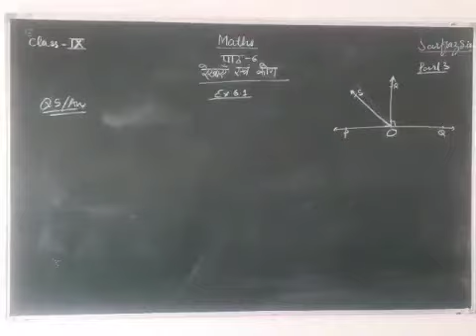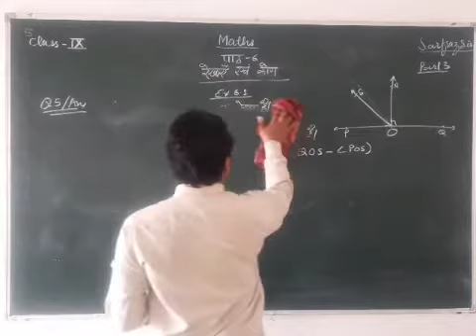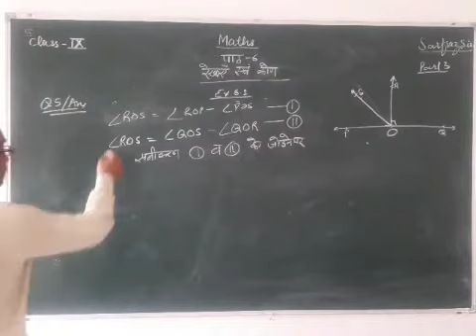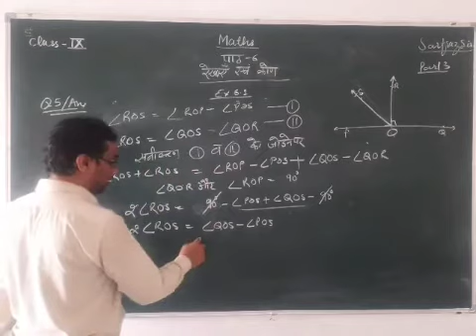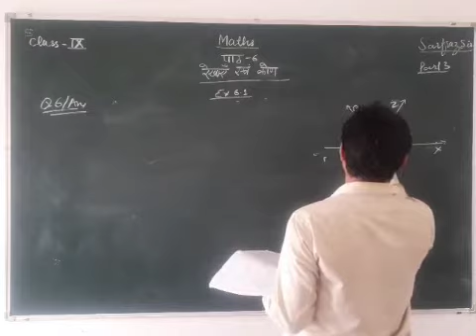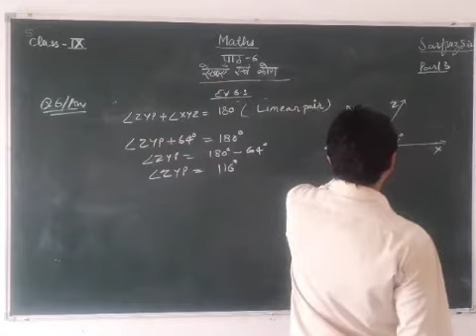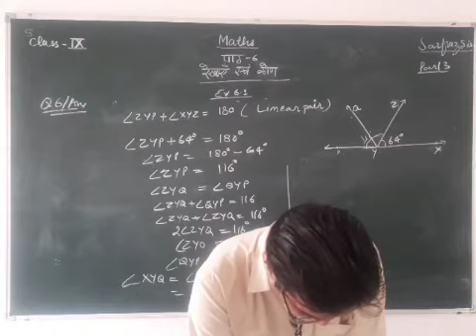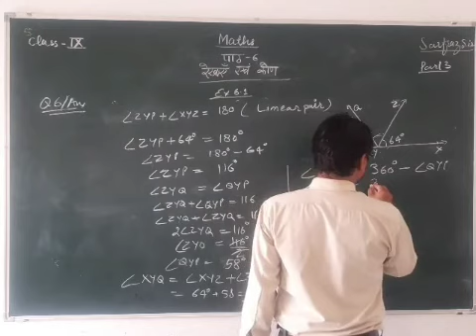CLASS 09 II MATHS II EXERCISE 6.1 II PART 03